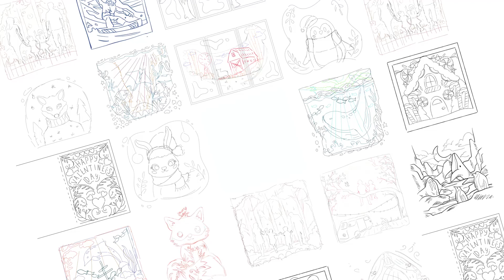Drizy Studio Sketch, 100% Build from Scratch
Stop wasting countless hours just to search SVG on the Internet!
Simply use our 1,000+ Premium SVG Assets and focus on creating.

Don’t waste your precious time!